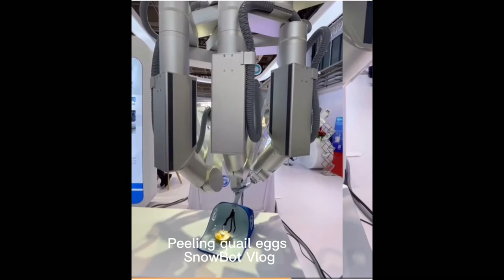Surgical robot peeling quail eggs